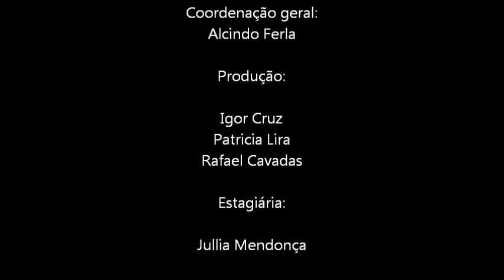Coral Liga dos Cantantes na abertura da 2ª Semana Bebê Carioca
Ao lado do Cantor Cesar Melo, o Coral Liga dos Cantantes do Alemão se apresentou na abertura da 2ª Semana Bebê Carioca, que aconteceu no dia 06 de maio de 2012, no Rio de Janeiro